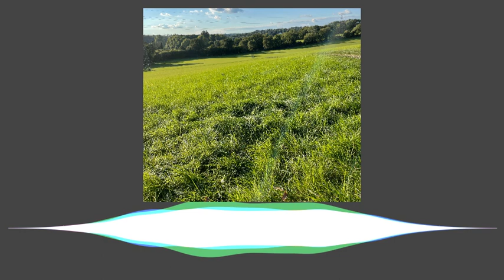Bebe Rexha- Last Hurrah Raph L Cover(Audio)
A cover that I have done a while ago, quite a motivational song. Thats why I'm sharing it.